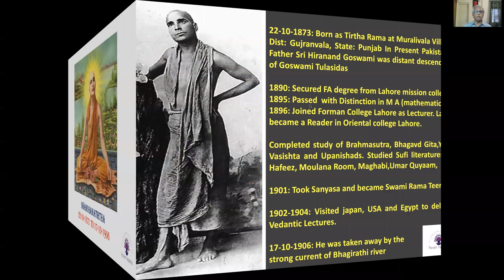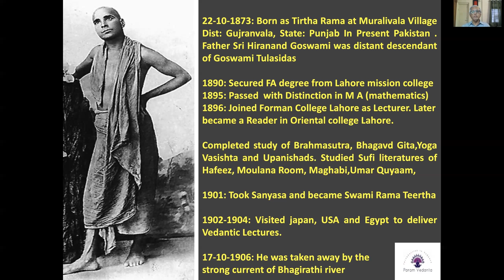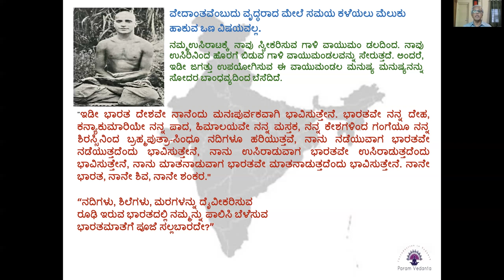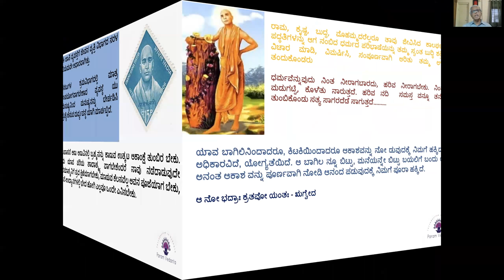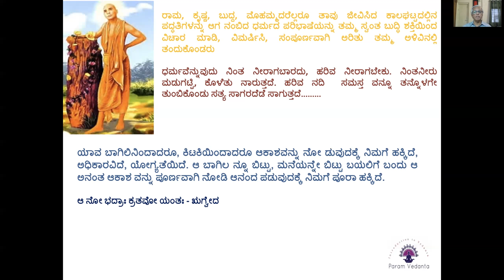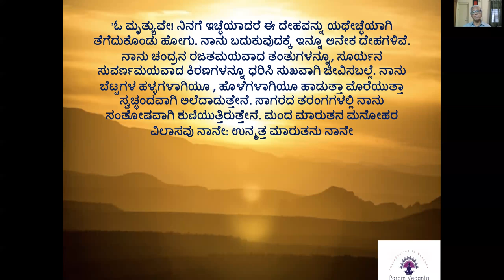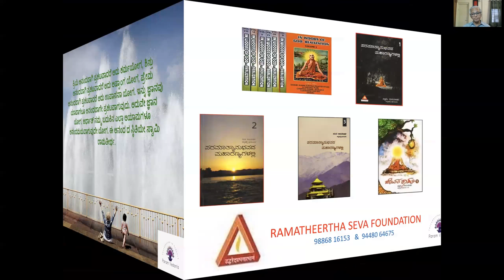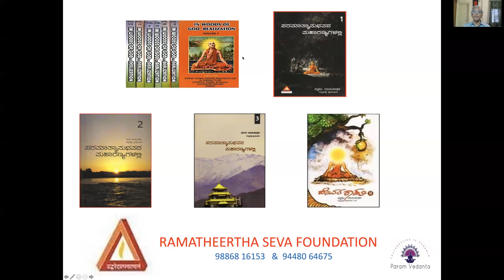Swami Ramatirtha by Venkatesh Prasad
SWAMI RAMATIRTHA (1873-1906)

A Practical Vedantin who brought vedanta to common man through parables.

A spiritual scientist who gave a scientific approach to study vedanta and made it universally acceptable.

A true Advaitin who not only preached vedanta but lived it.

This is a small effort to scan through his life and teachings.